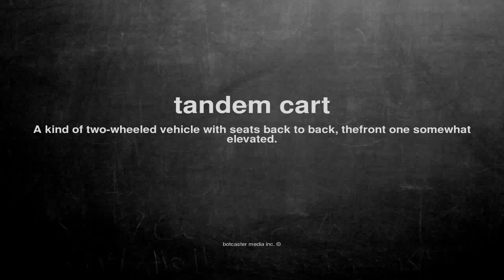What does tandem cart mean